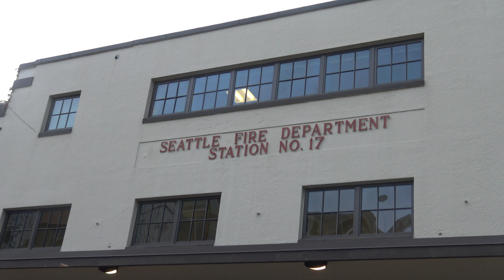Seattle Fire Department - Medic 16 Responding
In this video you will see, Medic 16 of the Seattle Fire Department, Responding Code 3 from Fire Station No.17 on a Medic Response call. Medic 16 is housed at Station 17 along with Engine 17,  Ladder 9, & Battalion 6. Enjoy :)

Apparatus Info:
Medic 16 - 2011 Ford E-450 / Braun Northwest

Video Taken - April 30th 2018